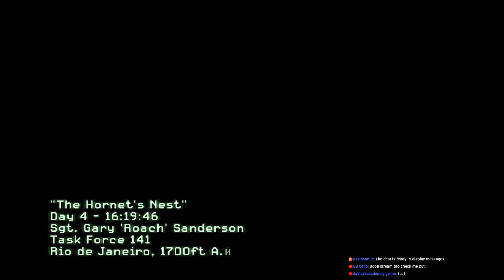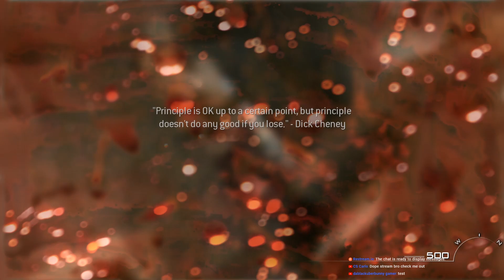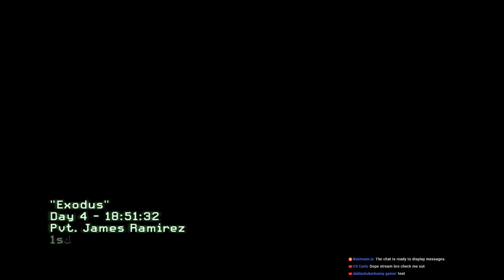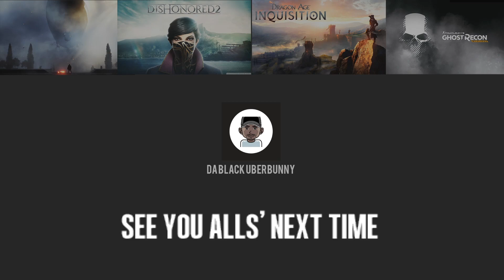🔴 Call of Duty: Modern Warfare 2 Playthrough CausalGamePlay (#2 9/23/19)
🔸🔷 Revisiting CoD: Modern Warfare once again to get myself pump for the upcoming CoD: Modern Warfare 2019 🔶🔹

Call of Duty: Modern Warfare 2 is a first-person shooter video game developed by Infinity Ward and published by Activision. It is the sixth installment in the Call of Duty series and the direct sequel to Call of Duty 4: Modern Warfare, continuing the same storyline. It was released worldwide on November 10, 2009 for Microsoft Windows, the PlayStation 3, and Xbox 360. A separate version for the Nintendo DS, titled Modern Warfare: Mobilized, was also released on the same day. A version for macOS was developed by Aspyr and released on May 20, 2014. The Xbox 360 version was made backward compatible for the Xbox One in 2018.

📡 Streaming Sites 📡

👋 About me 👋

Hi there! Thanks for visiting my channel. I’m Da Black Uberbunny, Haitian American, and a small content creator on Youtube.

Content creation on Youtube is my most favorite hobby and pass time. I try to focus on great game plays and grateful for each and every view. My favorite games are from Far Cry 3, Mafia 3, to classics like Duke Nukem 3D. I hope you enjoy!

💻 PC Specs 💻

CPU: AMD Ryzen 5 2600 [Turbo 4.2]
Memory: 4x4GB Ballistix Sport LT [bls4g4d240fsb]
GPU: XFX Radeon RX 5700 8GB
Mobo: Asrock x470 Gaming Aura

🎵 Music 🎵

 ðŸŽµ Song name: Masked Heroes
 ðŸ”Š Artist: Vexento